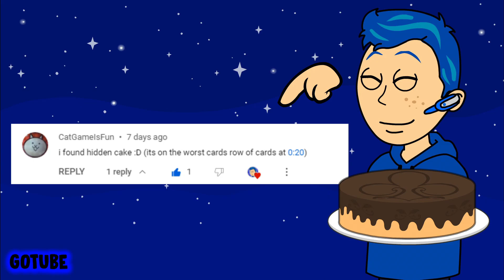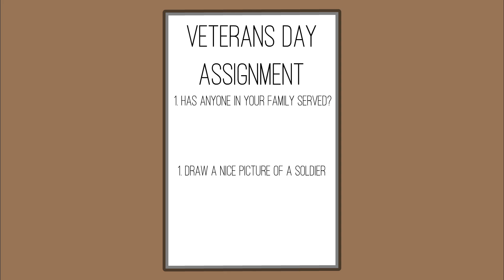Classic Caillou And Rosie Misbehave On Veterans Day/Grounded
Rosie and Classic Caillou are bored at the Veteran's Day assembly at school and decide to disrupt everything and chaos chaos!
I make Caillou gets Ungrounded, Rosie gets Grounded, Requests, and more!